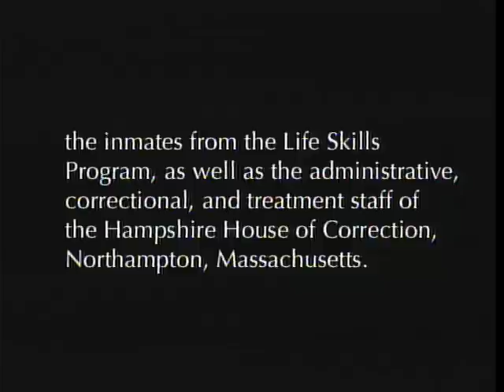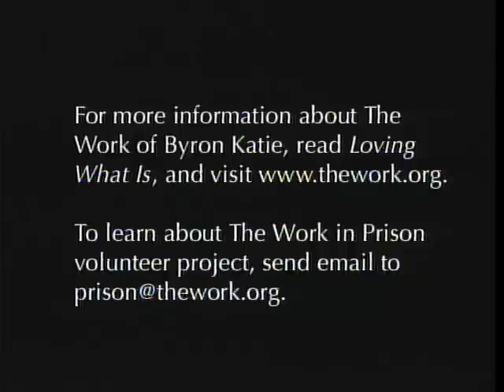Byron katie - Prison Of The Mind